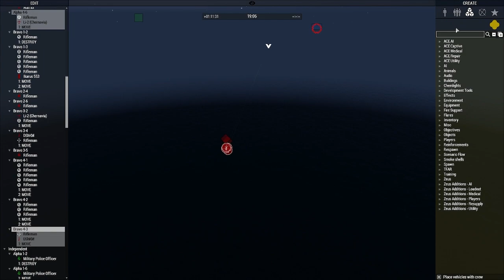| Cultists in planes harass the Umbrella Security Service! |【ArmA 3】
0:00 - 3:53 Brief/mission explanation
3:53 - 7:26 Questions, comments, concerns
7:26 - 10:12 Building the cultist plane
10:12 - 18:54 Assaulting the U.S.S with planes
18:54 - 20:37 Helicopter down
20:37 - 21:13 An explosive final